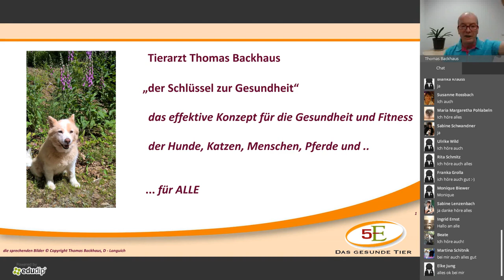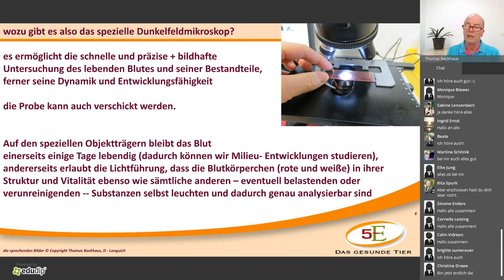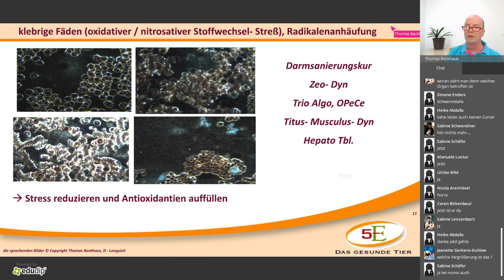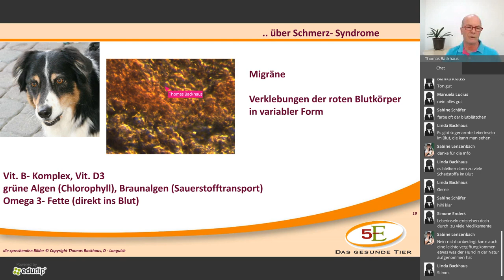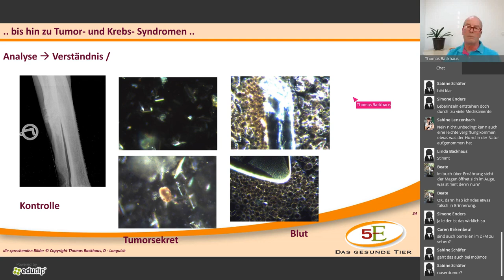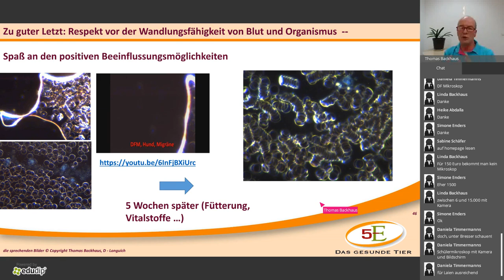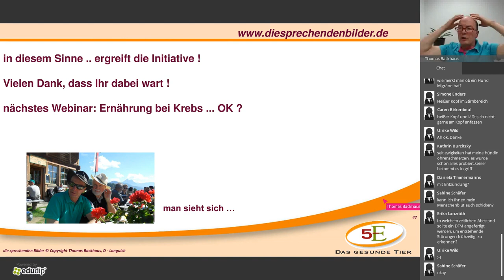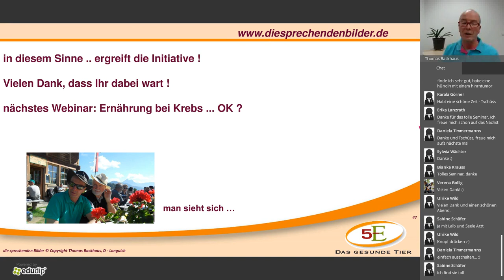Vitalblutanalyse unter dem Dunkelfeldmikroskop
Allergie ist ein Überbegriff, für den Laien absolut missverständlich. Wir arbeiten an dem Thema, schaffen Verständnis für die Hintergründe und übersetzen ins Deutschemedizinischen und lateinischen Dogmen, indem es uns jederzeit, schnell und billig exakte Hinweise gibt über unser Blut- und Immunsystem -- und das versorgt, lenkt, organisiert und informiert (fast) das ganze Leben.